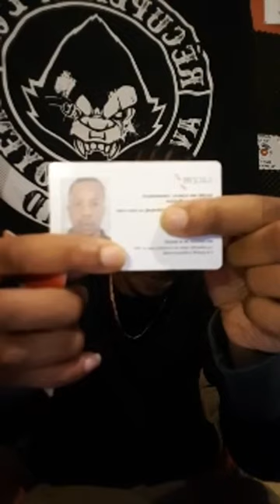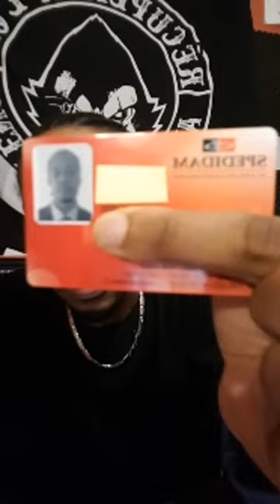#66 - LES 3 PILIERS DE L'ARTISTE INDEPENDANT│ Rap, Dancehall, Urban Pop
Pour plus de conseils et discuter avec d'autres Selfmades !

LES TROIS PILIERS DE L'ARTISTE INDEPENDANT .

Bonjour dans cette vidéo, tu vas découvrir comment un artist indépendant peux fonder son propre business modèle.

Comment s'établir rapidement en tant qu'artiste
Comment générer des revenus et avoir une carrière rentable
Comment développer sa présence, son impact et sa fanbase